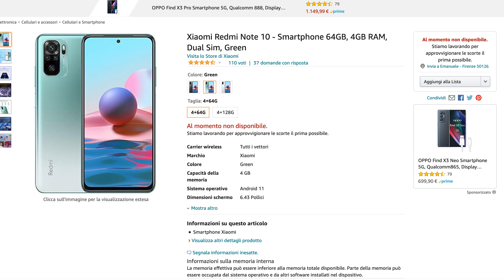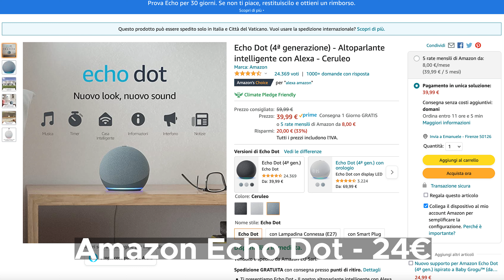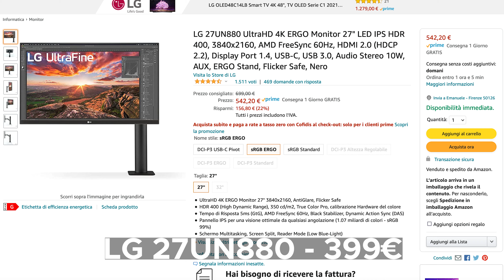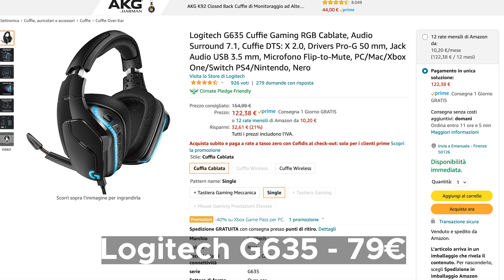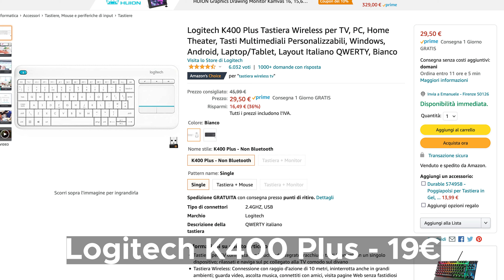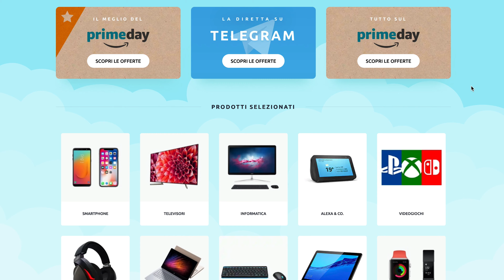PRIME DAY 2021: le 10 migliori OFFERTE TECH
Il Prime Day 2021 è iniziato. Ecco le 10 migliori offerte tech di queste giornate.

1) Redmi Note 10
2) Huawei Watch GT 2
3) Amazon Echo Dot
4) LG OLED 55"
5) HP Pavilion 14"
6) LG 27" 4K
7) Logitech G635
8) Mafia Definitive Edition
9) Logitech K400 Plus
10) Jabra Elite 75t